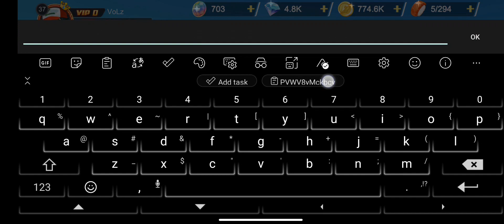NEW GIFT CODE FREE DIAMOND FREE STAMINA POKEMON WORLD | POKEVERSE WORLD EPS 231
Untuk support dan bantu channel ini, terima kasih ya ^^